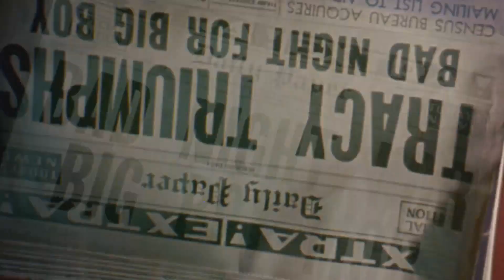Dick Tracy - defeating crime montage (rear music)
For the thirtieth anniversary of Dick Tracy, I present to you the beautiful string music heard on the rear track of the montage where Tracy spoils Big Boy's career.